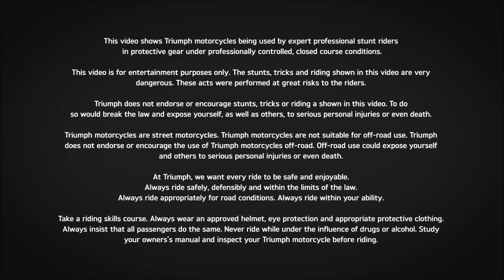Triumph 675 Street Triple Rx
Histoire de vous offrir un peu plus qu'un style encore plus énervé, la Street Triple Rx s'équipe du quickshifter et de nouveaux étriers de frein Nissin radiaux à 4 pistons.

Crédit vidéo : Triumph